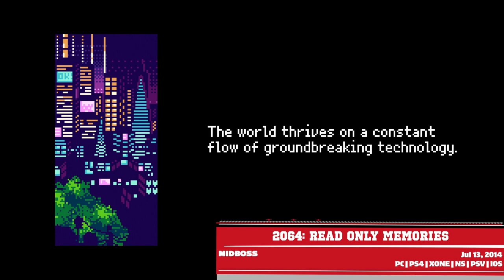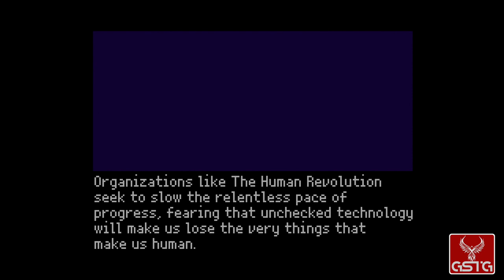2064: Read Only Memories [GAMEPLAY] - PS4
2064: Read Only Memories gameplay from PS4.
Pure 2064: Read Only Memories gameplay without comment.

The action of Read Only Memories takes place in Neo-San Francisco in 2064. The player assumes the role of a not-very-famous journalist whose dull life changes once he meets a machine named Turing – the world’s first AI capable of independent thinking. Its creator has been abducted and it is the player-character who, according to the statistical calculations, has the biggest chance of finding him. The journalist and the machine will also have to uncover the secrets of the metropolis and influence the direction the world takes. On the journey, you will meet a multiplicity of strange characters that play key roles in Neo-San Francisco.